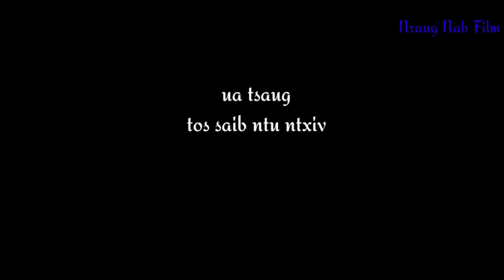Npauj Npaim Kev Hlub #1 Nraug Nab Film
tso dua xwb ua tsaug